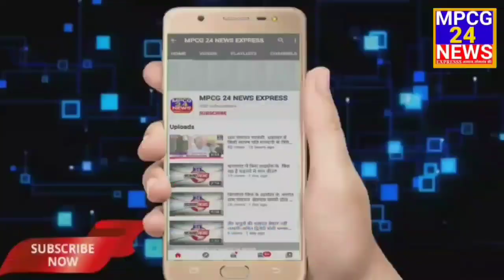डबल मनी के मामले में एक और आरोपी गिरफ्तार ।।